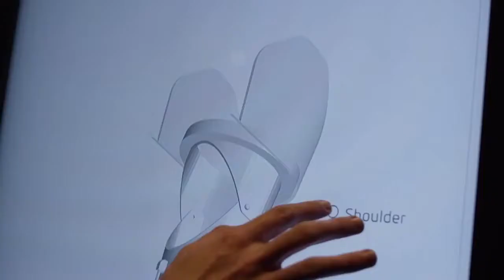Magyar Facebook-kutatás és párizsi médiaművészet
A Poszt-komment rovatunkban megbeszéltük a Facebook-botrány után készített NRC-kutatást, amit a magyar internetezők körében készítettek - az álhírekről szóló részt emeltük ki a Kurucz Imrével készített interjúból. Az asztaltársaságban a netnyelvész, Bódi Zoltán mondja el, hogy miért tartja nagyon fontosnak, a kutatás létét. Egy másik idézett videóban a párizsi Grand Palais médiaművészeti kiállításának ajánló klipjéből látunk snitteket. Kinek mi tetszik ebben, tetszik-e egyáltalán? (DTM, 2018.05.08/2.)